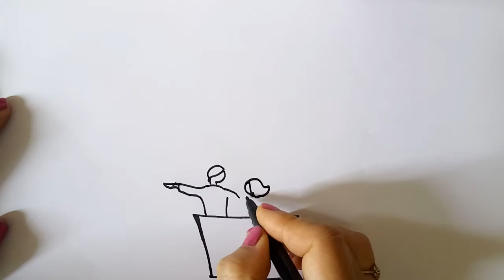How To Draw Hot Air Balloon || Happy Fathers Day Special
How to draw hot air balloon drawing and coloring easy, DIY father's day card idea, My family project, my family picture.
diy card for fathers day // fathers day card idea